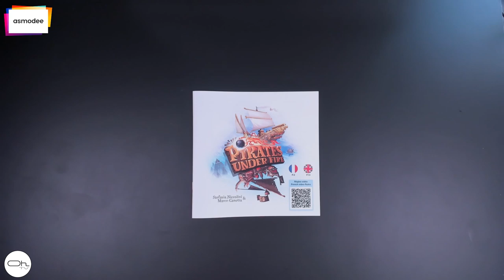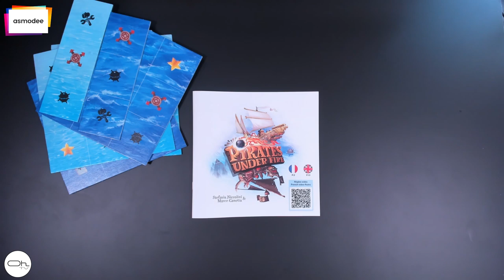Présentation de PIRATES UNDER FIRE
🎲 Me soutenir en passant sa commande Amazon
📦 Geekbox